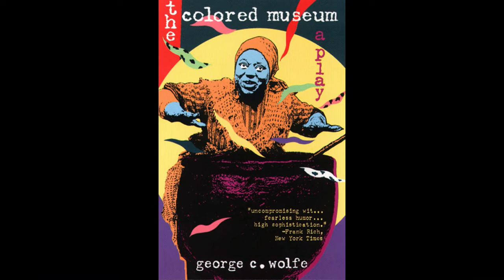Seasoned Learners: A Journey Through the History of Black Theatre- George C. Wolfe